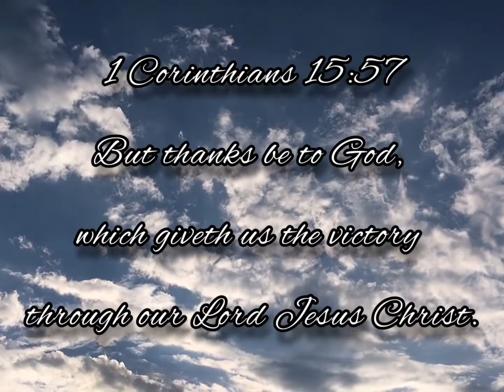Victory In Jesus